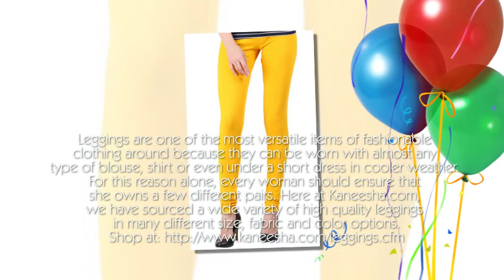Buy Latest Designer Leggings for Women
Leggings are one of the most versatile items of fashionable clothing around because they can be worn with almost any type of blouse, shirt or even under a short dress in cooler weather. For this reason alone, every woman should ensure that she owns a few different pairs. Here at Kaneesha.com, we have sourced a wide variety of high quality leggings in many different size, fabric and color options.